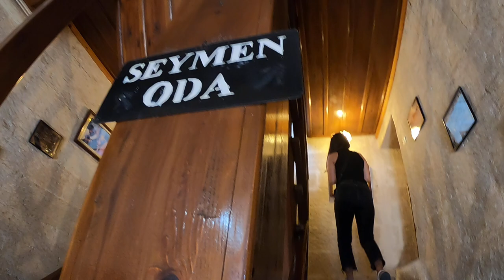||vLog|| Nevşehir Asmalı konak Bölüm:1